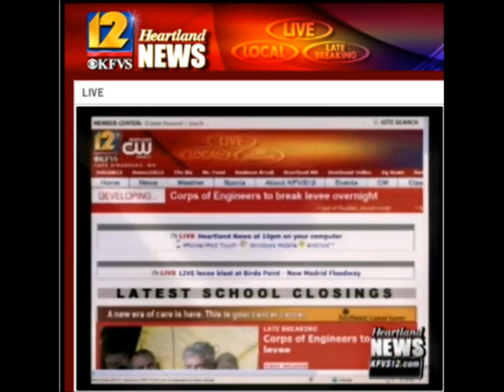Bird's Point Levee Demolition: Live Coverage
Live coverage Flooding the New Madrid Seismic Zone Bird's Point Levee Blown arround 10PM EST on May 2, 2011 Channel 12 KFVS. Spur of the moment and at Night, demolition series destroys the livelihoods of many farmers and leaves hundreds of thousands of acres flooded. Areas projected to be left under up 40 Feet!!! First time since 1937 the levee has been breached.